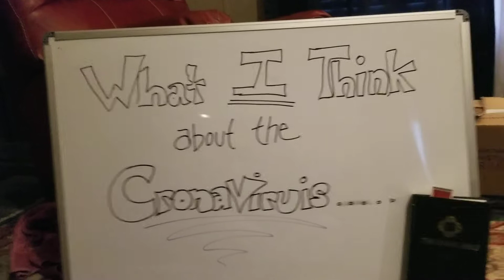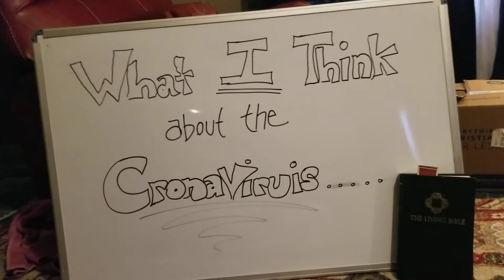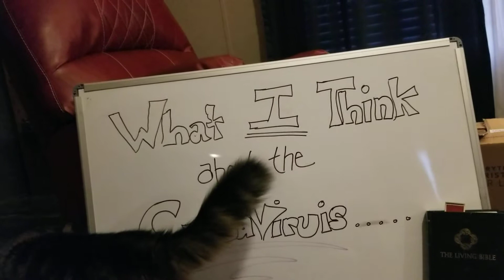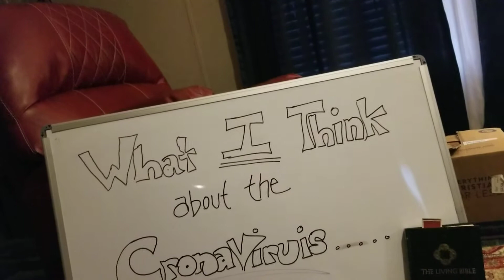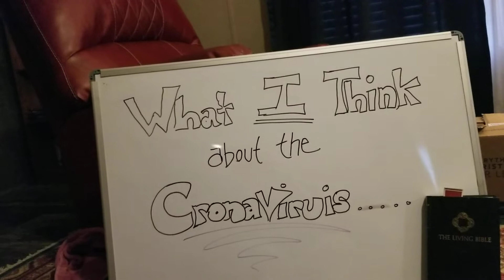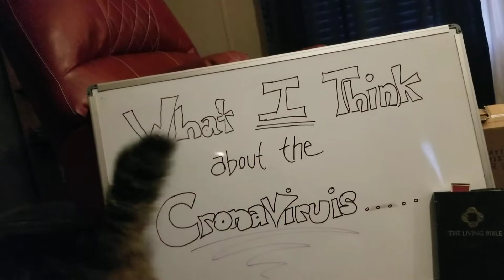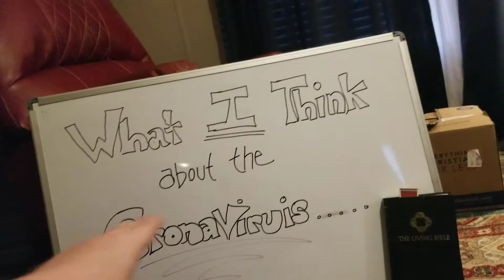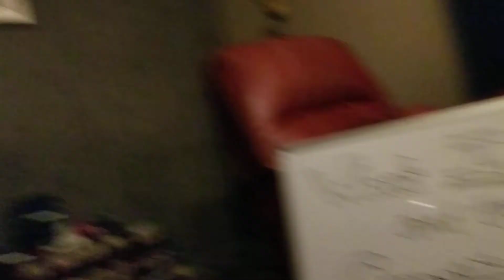We are here for such a time as this!!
Do not let fear keep you hidden! Keep your light shinning for Jesus! BELIEVE in His promises! Continue to be the light for others to see! Keep going saints the world needs you to show them Jesus ❤..don't allow fear to stop you! The world needs JESUS ❤..remember you belong to Jesus NOT the world. I love you and I hope I encourage you to stand on the rock of Jesus Christ! Never give up no power of darkness can overcome you when you belong to Christ! Jesus bless you all! I love you all!